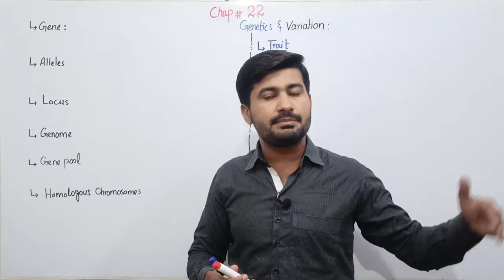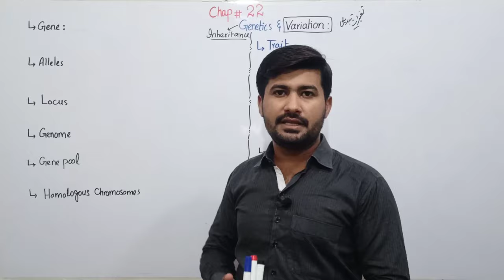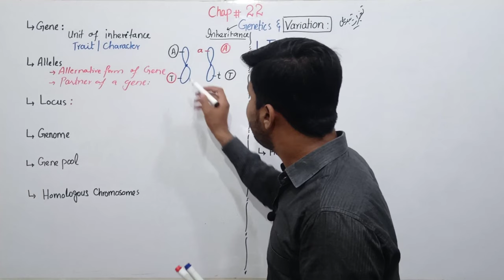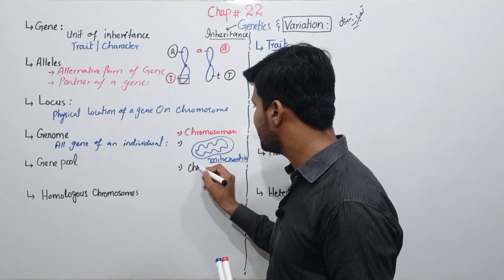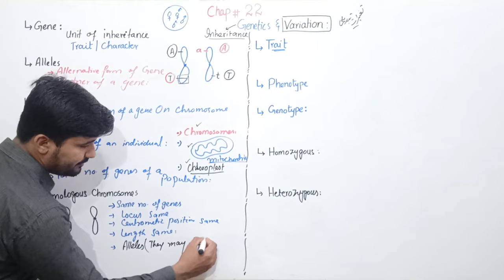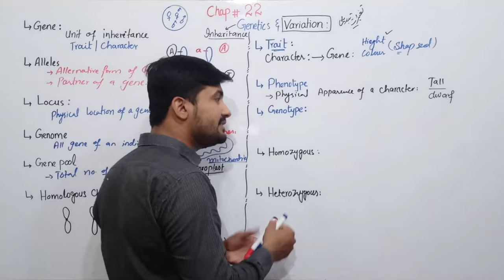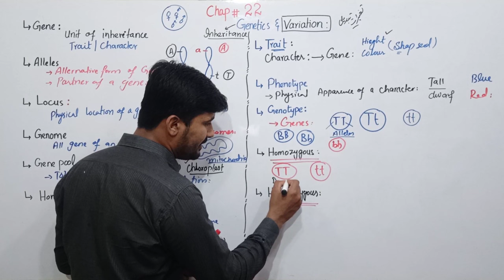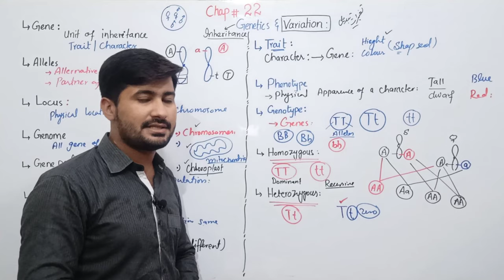22.1 Variation and genetics| basic definitions of genetics | Fsc Biology class12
In this video basic definitions related to Genetics and inheritance have been discussed.
what is locus ?
what is phenotype ?
what is genotype ?
what are Homologous Chromosomes ?
variation and genetics
variation and genetics class 12
variation and genetics mdcat lecture
variation and genetics class 12 mdcat
variation and genetics irtisam biology
variation in genetics
variation and genetic inheritance mdcat
variation and genetic inheritance
genes and variation biology
genetics and inheritance crash course
basic definition of genetics,class 12
Fsc Biology lecture series by irtisamsbiology